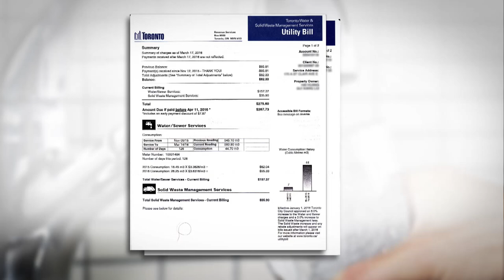Bell digs up lawn, breaks water line, bills owner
Juixiang Liu said she had no notice Bell was planning to dig up city land next to her house.